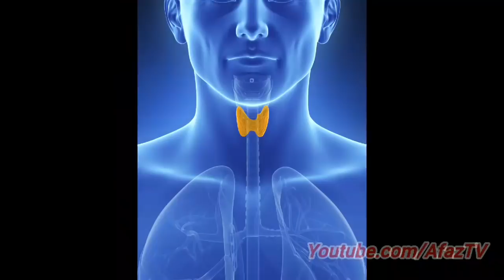۱۰ خوراکی خطرناک و کشنده که روزانه مصرف میکنید | AfazTV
ما غذا میخوریم تا در سلامت بتوانیم به فعالیت‌های روزانه خود ادامه دهیم، اما برخی از غذاها هستند که ممکن است برای سلامتی ما ضرر داشته باشند و به بدن ما آسیب برسانند. این غذاها در صورتی که به میزان زیادی مورد مصرف قرار بگیرند بصورت تدریجی می‌توانند باعث بیماری‌های جدی و یا حتی مرگ ما شوند.